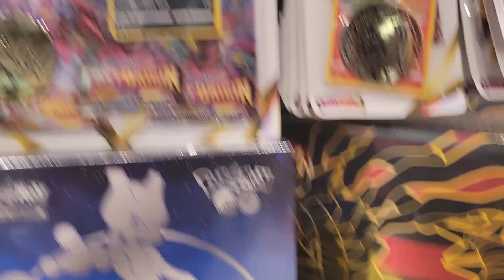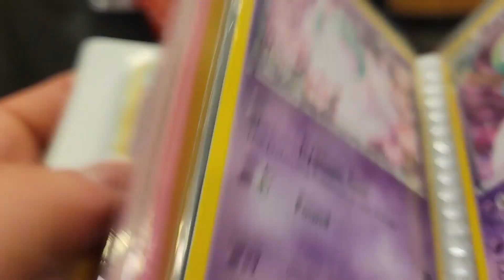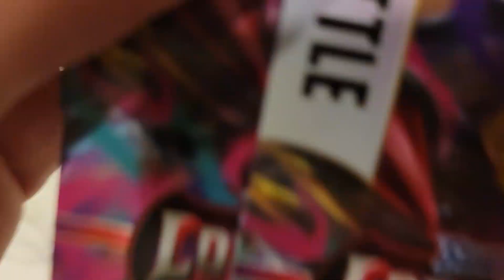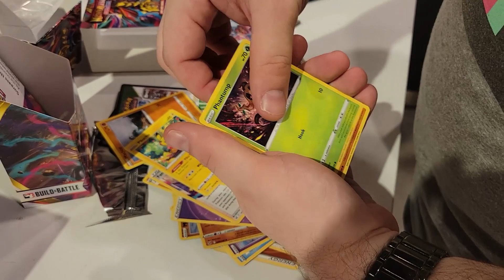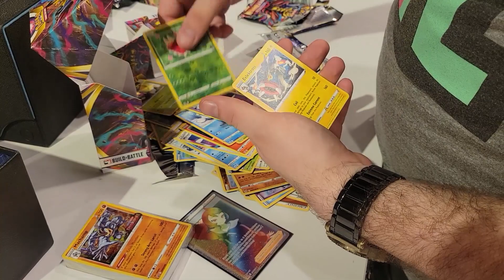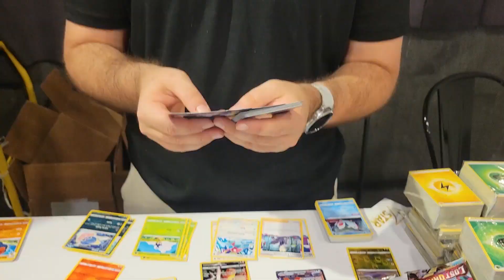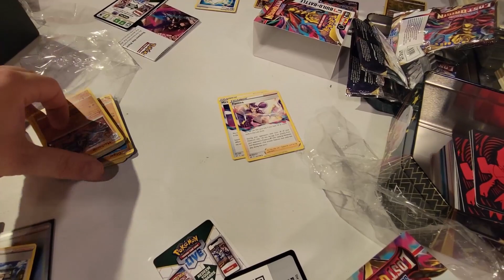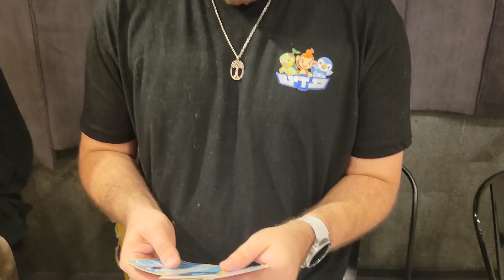VLOG: Splatoon 3 Launch Party at Nintendo TLV & Pokemon TCG Lost Origin Prerelease Tournament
I went to the Splatoon 3 Launch Party & competed in the Pokemon TCG Lost Origin Prerelease Tournament last friday. Here's how it went.

Featured guests:
(Oren Lavy, Alice Quinnali K, Shmuel McConen, Buzuki, Loozariyus, Siberio, EpicChannel95, TheTomHero)
. 0% 0/2.5K

LATEST TIPPERS: Definitely not Tomer - $14.05, MudkipLikesGhost - $31.96, shir - $4.20, Raphael AntoZx - $1.00, zivgg - $5.00
NEWEST MEMBER:
(Tips are never required, but always sincerely appreciated.)

0:00 - Splatoon 3 Launch Party
5:59 - Splatoon Talk with Shmuel McConen
8:33 - Getting Splatoon 3 (ft. Buzuki)
9:26 - Lost Origin Prerelease Event
12:08 - Lost Origin Opening
15:46: - Lost Zone Explanation